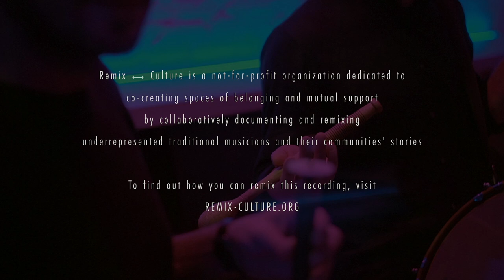Halay Duo - [4] Lavik-Hekkari-Garzani Medley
A performance by Halay Duo recorded in Brooklyn, NY.

- - - - - - - - - - - Background - - - - - - - - - - -